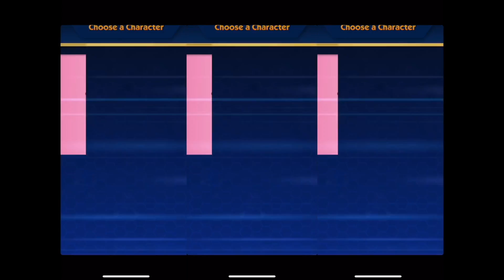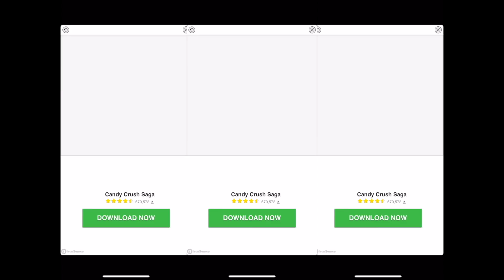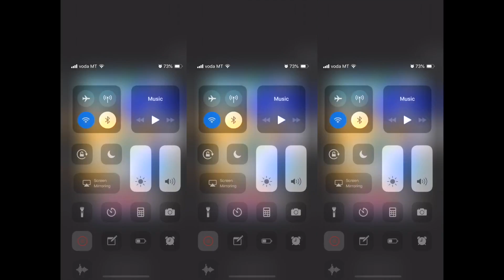Sonic Dash 2 IOS GamePlay